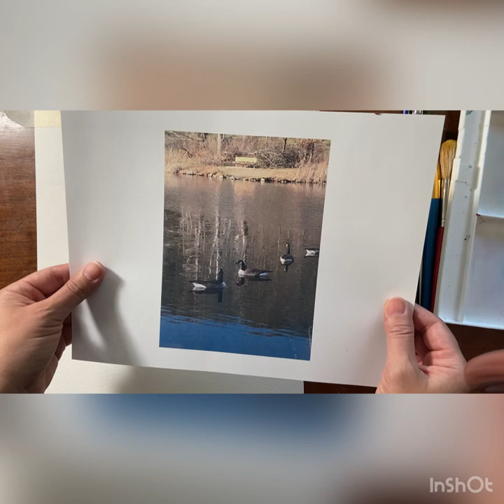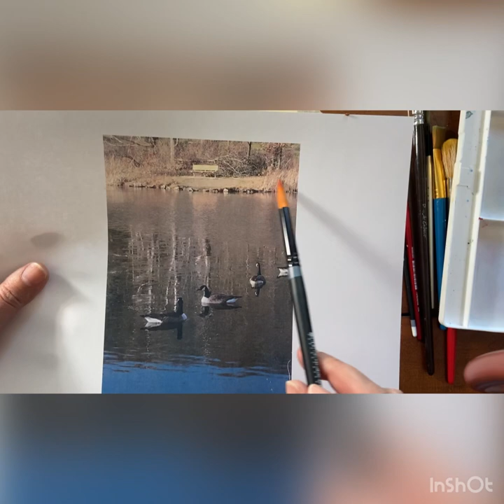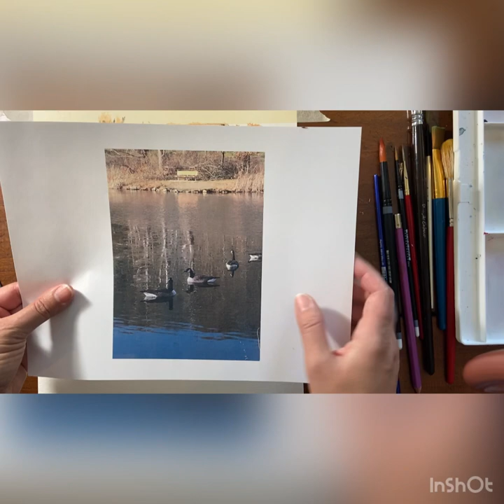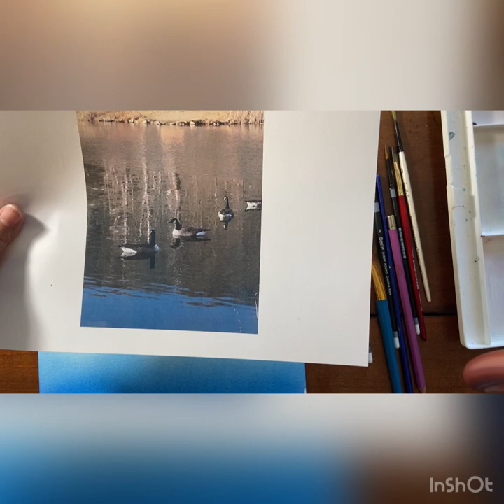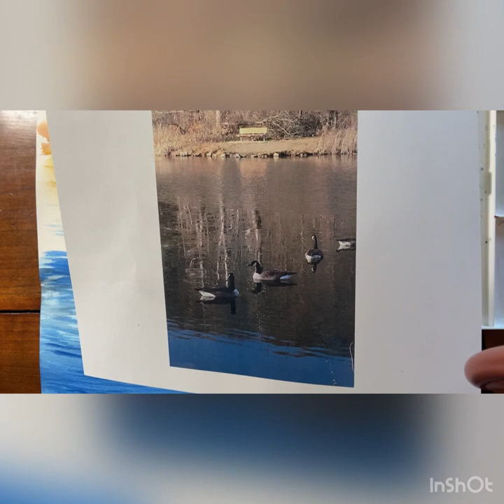Reflections in a watery surface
In this INTERMEDIATE level tutorial, we discuss how to handle water reflections. Building on our skills from Beginning Watercolors such as , two color wash, glazing and painting wet into wet we put together this little painting of geese and foliage reflections in a lake.